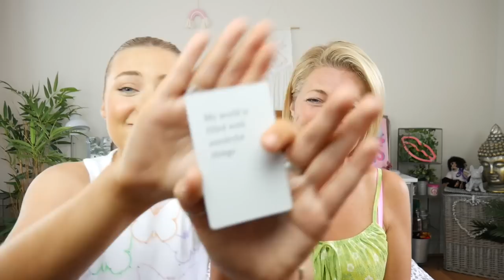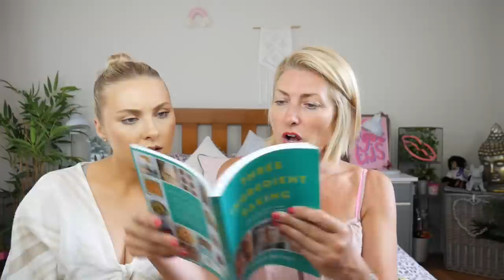we’re obsessed!! new in PRIMARK HAUL august 2022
The start of the month means one thing, a new primarkhaul !! We have found the cutest summery bits in primark we can’t wait to show you!!xxxxx